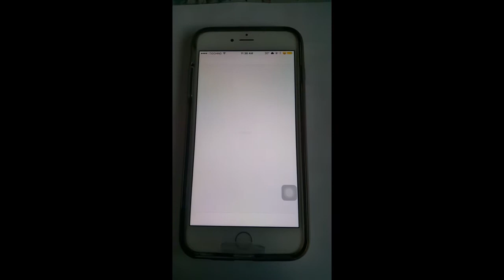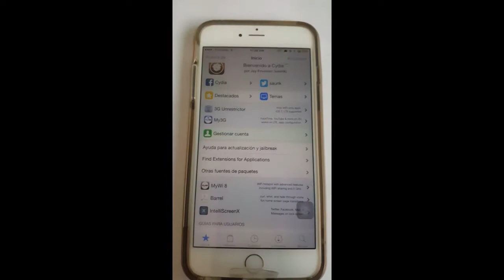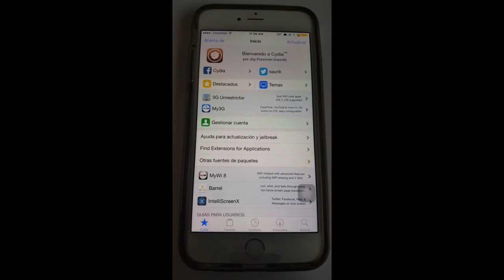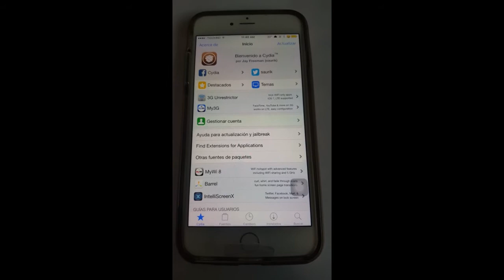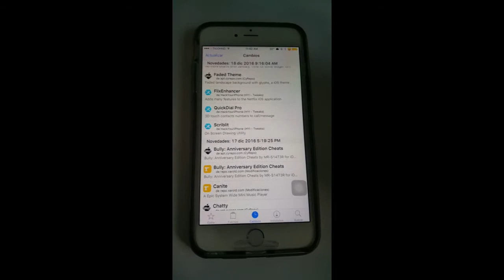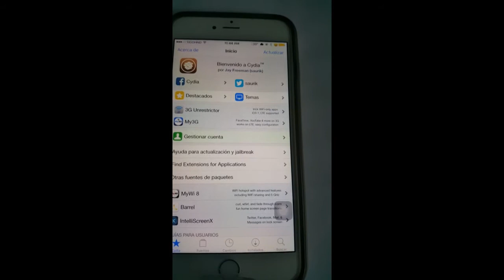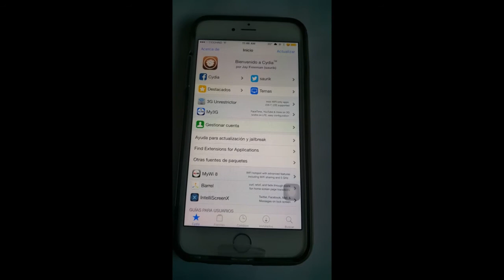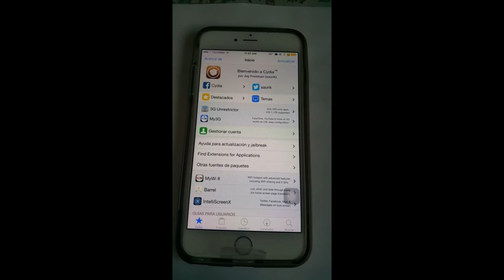Tenemos Jailbreak IOS 10.1.1 Explicación